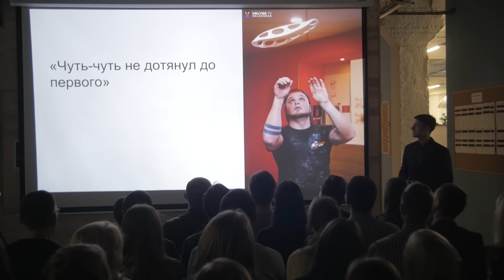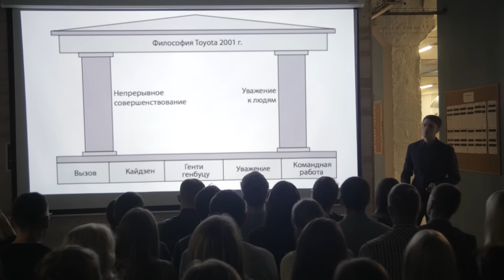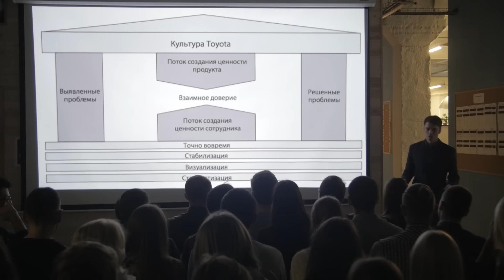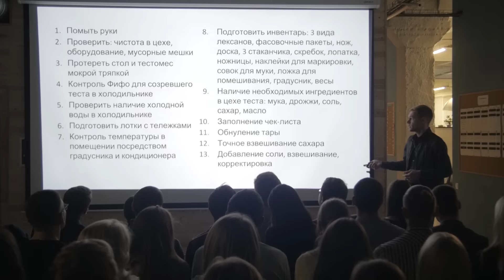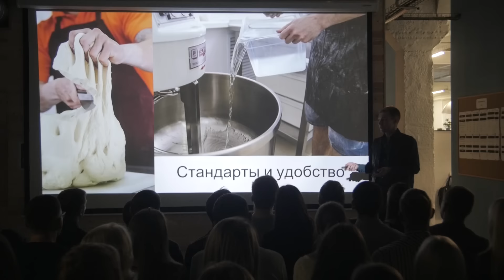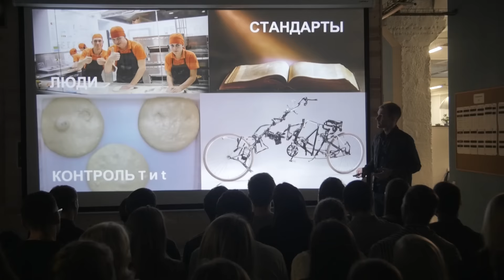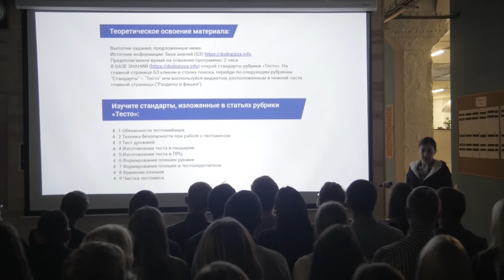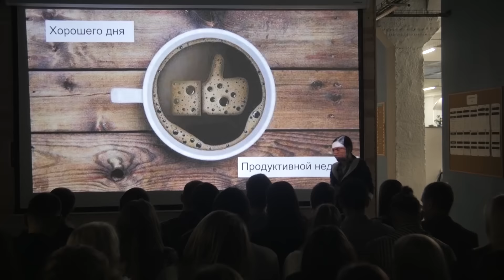Почему тесто не всегда идеальное? 31 октября 2016 года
Сегодняшнюю встречу Иван Заварин, руководитель Университета Додо начал с принципов корпоративной культуры компании TOYOTA. Внутренняя культура TOYOTA считается одной из самых мощных в мире.

Иван Тихов, бизнес-аналитик Додо Контроллинга рассказал о своем проекте контроля качества теста. Иван разбил сложнейший процесс приготовления теста на больше, чем сотню шагов, каждый из которых может повлиять на качество конечного продукта.

А Ольга Ситникова, руководитель Учебного центра рассказала о развитии материалов для обучения. Почему учить стандарты и новые материалы теперь значительно проще, чем год назад?